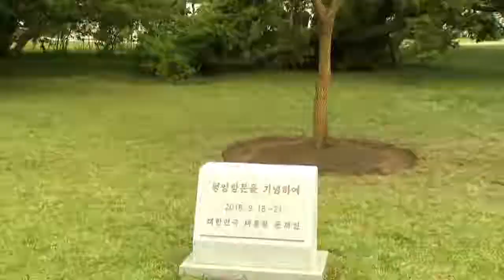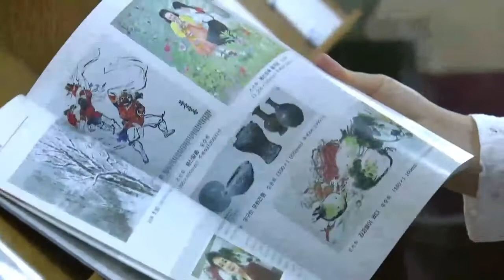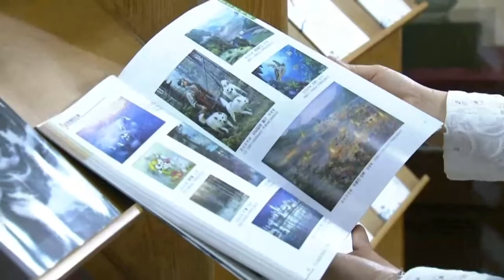[제3차 남북정상회담 영상]문대통령 내외, 만수대창작사 참관 1